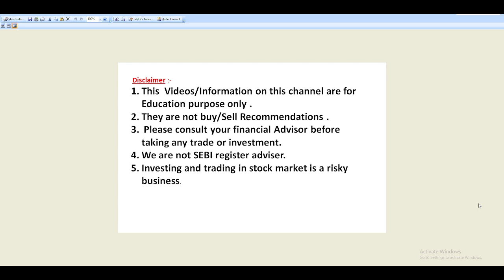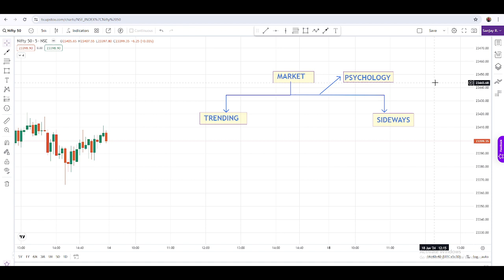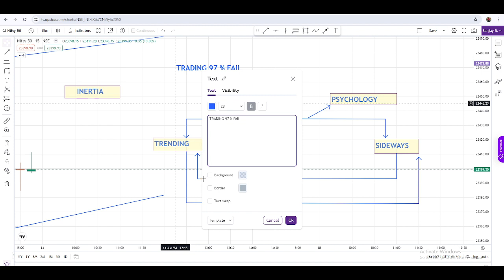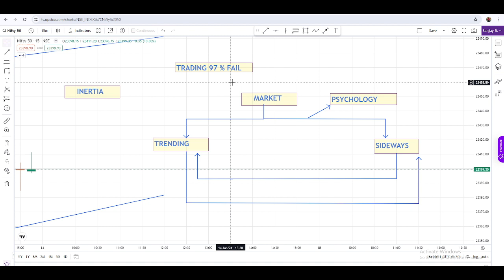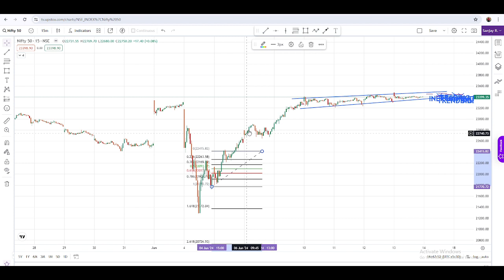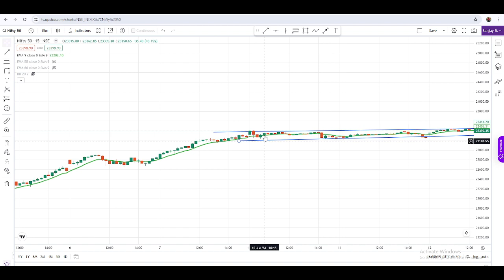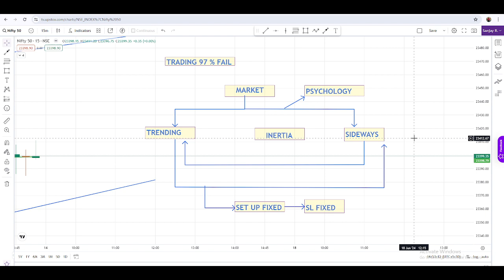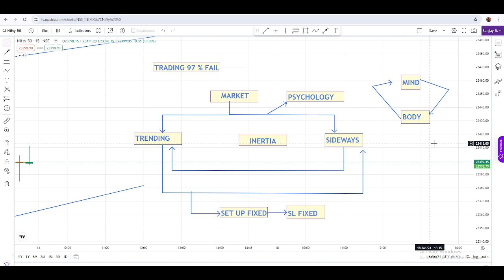PSYCHOLOGY IN TRENDING MARKET // PSYCHOLOGY IN SIDEWAYS MARKET / / ROLE OF INERTIA IN TRADING //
FEAR DURING TRADE // LESS PROFIT BOOK  / इसके बिना आप सक्सेसफुल ट्रेडर नहीं बन सकते ? FOMO , FOM

FEAR OF MISSING OUT PSYCHOLOGY OF HOLDING  / इसके बिना आप सक्सेसफुल ट्रेडर नहीं बन सकते ? FOMO , FOM

PSYCHOLOGY OF HOLDING  / इसके बिना आप सक्सेसफुल ट्रेडर नहीं बन सकते। MINDSET OF A TRADER / TRADINGइसके बिना आप सक्सेसफुल ट्रेडर नहीं बन सकते।
PSYCHOLOGY OF A TRADER / MINDSET OF A TRADER / TRADING stockmarket option investment Its just to make you understand Trading logics and Stock market principles and Educate you .